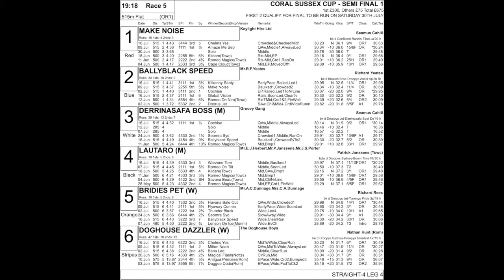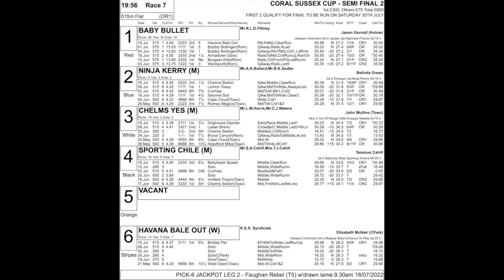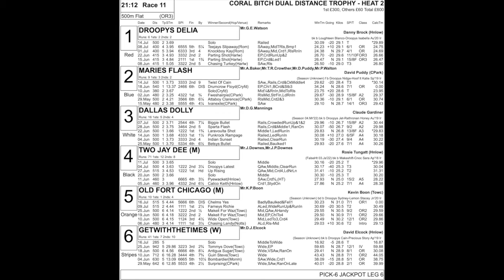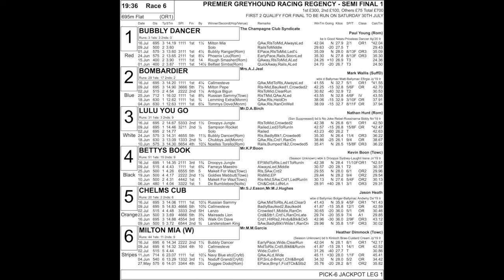Matt Newman previews Regency:Sussex Cup semi